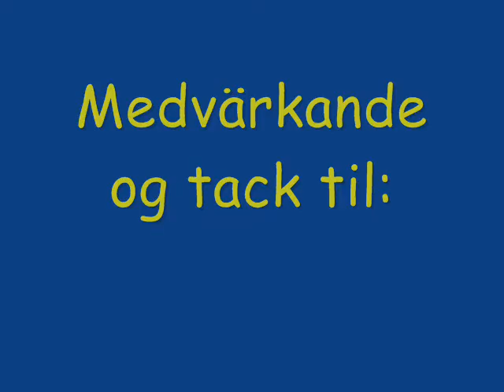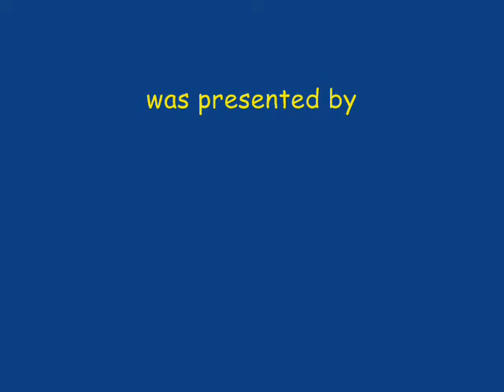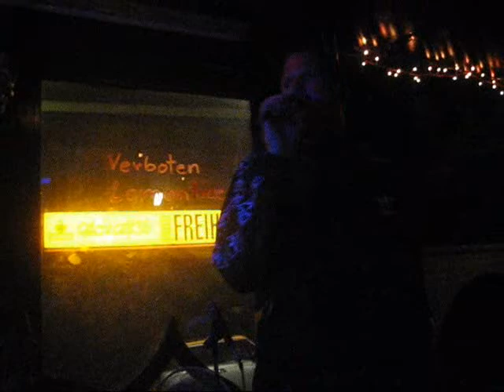Allsång på Skansen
Three guys from Norway follow their dreams